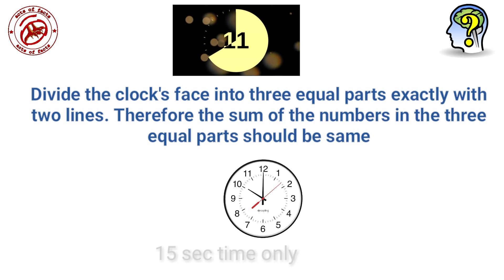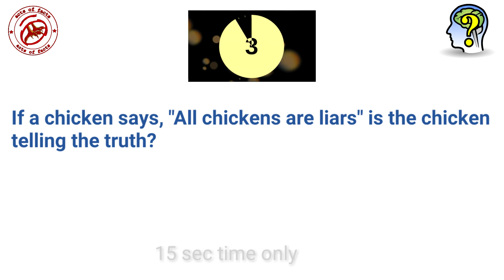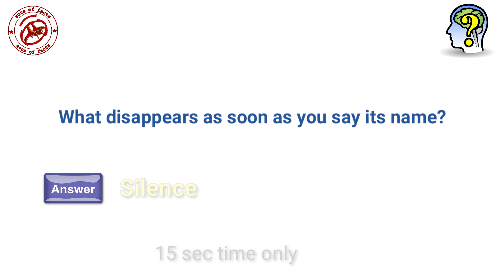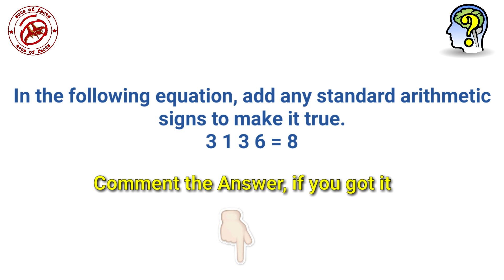Brain teasers and Riddles | Smart brain challenge !